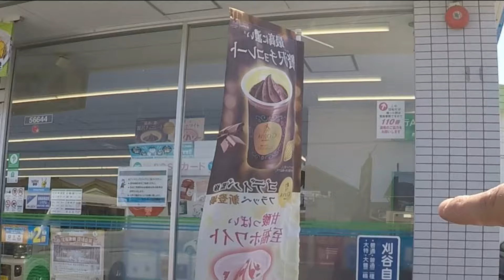COITADINHO DO BRASILEIRO QUE FOI PRESO!